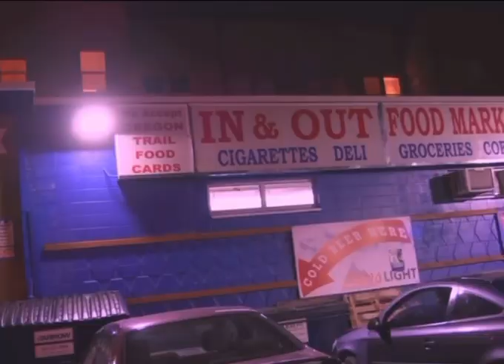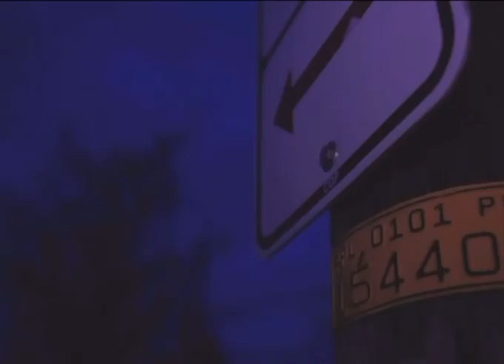“(Exclusive)”Coming Soon FatSo About Pain He Feels About Bank’D Up Benji @BayAreaCompassMusic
(Exclusive Interview) DONT PIN ME 2 NO POLITICS” THE INTERVIEW IS NOT FOR THAT IM NOT APART”
I LOVE TALENT AND SUPPORT EVERYONE IN THE TOWN NO MATTER WHAT MUSIC OR WHAT IS IT IS! Fatsohpj Fatsohpj Fatsohpj Bankd Up Benji Bankdup Benji
THE INTERVIEW WELL INCLUDE TALKIN ABOUT HIS LOVE WHO LOOKED UP TO HIM HOW IT WAS MMOTIVATION 2 1 ANOTHER MUSIC AND MORE!! STAY TUNED LIKE SHARE SUBSCRIBE REST EASY 2 CUZZO AND SHOUT 2 MY CUZZO MAN FOR TAKING THE TIME TO DO THIS SHOUT 2 Nocapshwty Foreign4 THE SONG IN THE BACKGROUND
DONE AND SHOT BY TEZ CITY
(Exclusive Interview) “